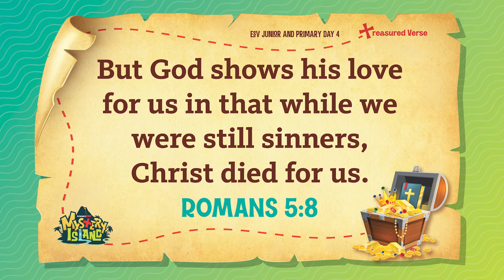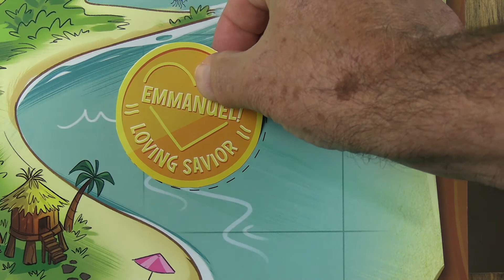Virtual VBS | Day 4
Welcome to VIRTUAL Vacation Bible School!
We are so excited you decided to join us this whole week with you and your kiddos (July 27th - 31st)!

Did you or your kiddo make a decision to follow Jesus?
We want to celebrate with you and help you in your next steps with Jesus!

We want to give a special thanks to and permissions granted by Answers in Genesis
All Visual effects, music, scripts and props are used by Soma community Church with permissions from Answers in Genesis and is the property of Answers in Genesis and may not be used without their

We would like to thank our AMAZING volunteers who sacrificed and made this all happen for our SomaKids:
- SomaKids Coordinator  - Ricky Nix
- Video Editor - Daniel Wilhelm
- Sarah Feisel
- Jess Mayhew
- Jessica Yates
- Pastor Alan Earls and the Concord Baptist Association for the use of there building for filming

0:00 Intro
1:16  Music
3:53  Puppet Show
8:02 VBS Lesson
9:57 Gospel Presentation